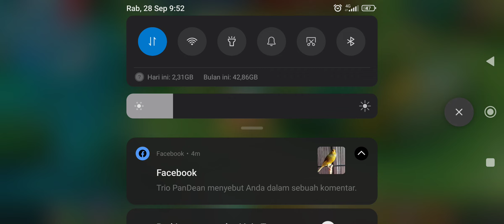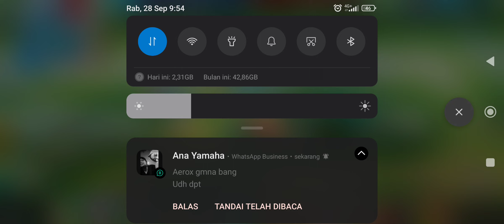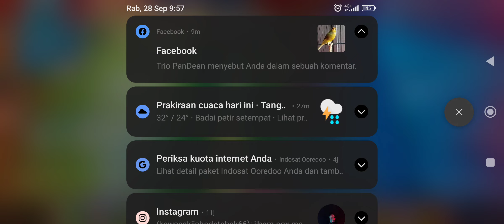FRANCO HOOKI MVP || NANA KERJA KERAS || KONTES LORD || MOBILE LEGENDS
pada suatu hari di saat mati lampu area rt 04, rumah tante tetangganya sedang sepi dan kami iseng-iseng buat ngecek rumahnya dan ternyata tante tetangga sedang melawan lord, prengki sama nana ceritanya menggendong warga sipil.